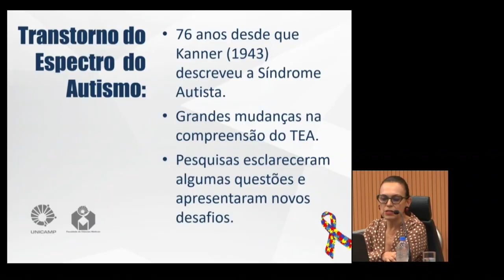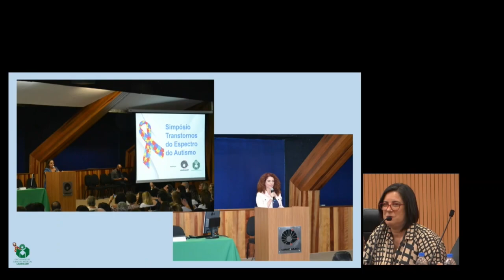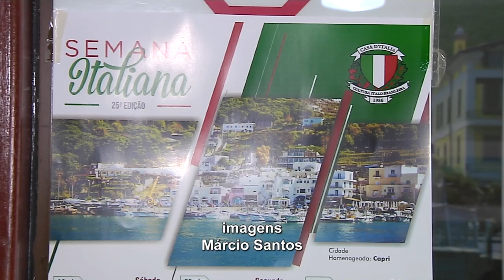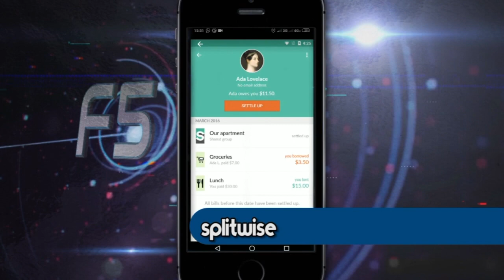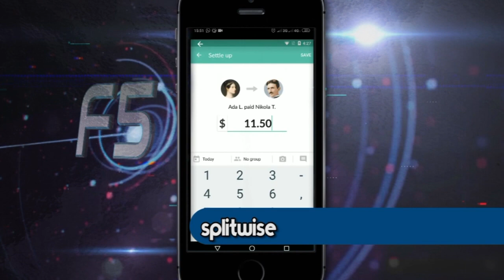Jornal Câmara Notícia 1ª edição 08/04/2019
Veja as notícias do Jornal Câmara Notícia.